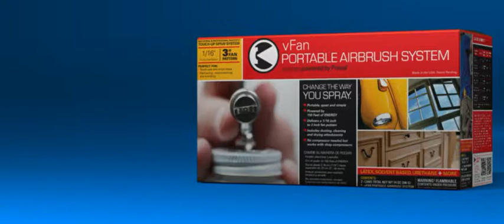vFan intro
See the contents inside the vFan Portable Airbrush System, the world's first high-performance hybrid airbrush system.